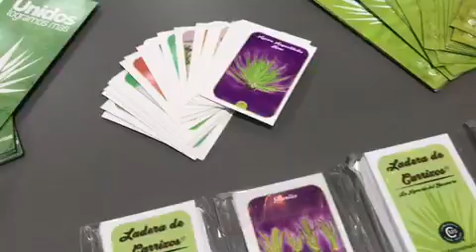1er dia Tianguis Turistico México Mazatlán 2018 / Bacanora / Chef Manuel Salcido